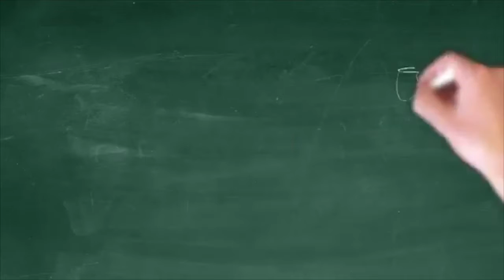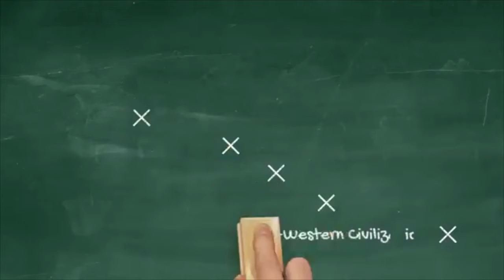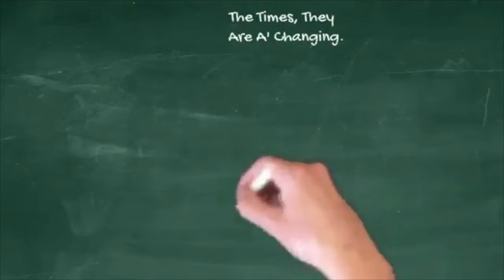DEC 2019 PILOT EPISODE - Guided Tour of an Eclectic Watch Collection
This is the pilot episode for the Poor Boy's Horology Podcast. A Podcast on and about watch collecting.

Featuring Timex, Rolex, and everything in between, the host's personal watch collection is reviewed in this episode.

Future episodes will cover subjects such as military watches, soviet era watches, Rolex alternatives, finding Rolex watches on a budget, dive watches, Chinese watches, Seiko watches, etc.

Somewhere between "Just One More Watch" and "The Urban Gentry," Poor Boy's Horology Podcast is about to become your favorite watch podcast.